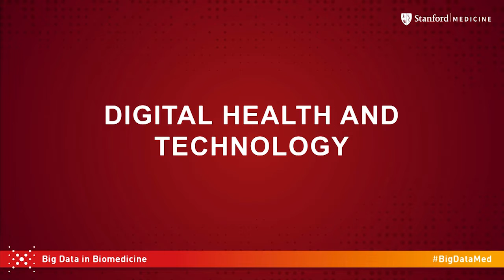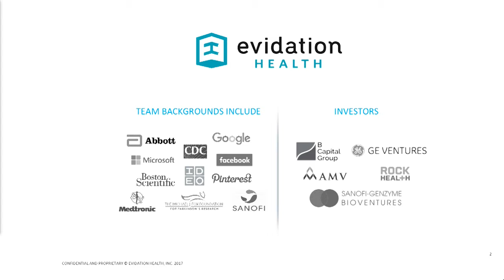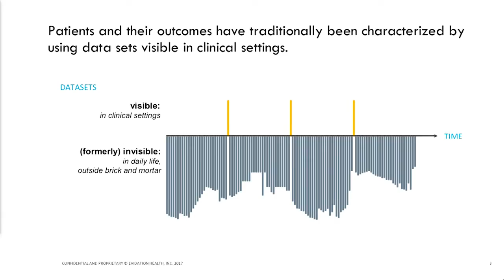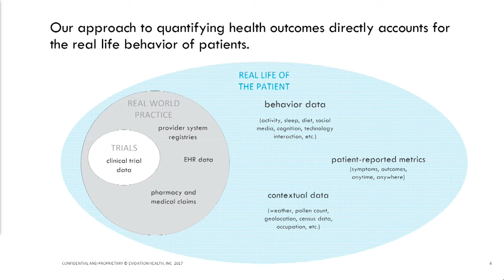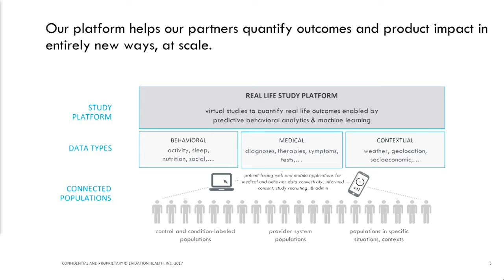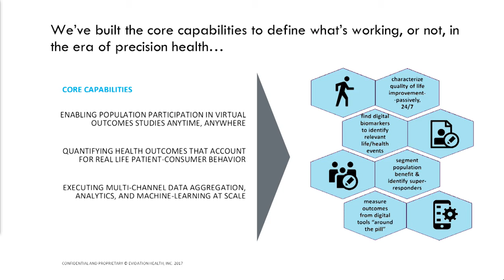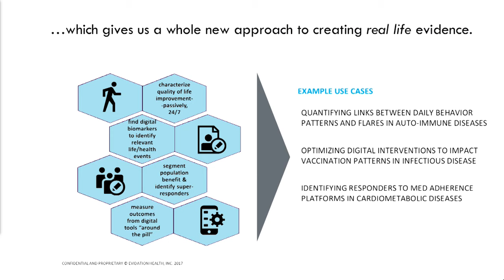Deborah Kilpatrick, Evidation Health - Stanford Medicine Big Data | Precision Health 2017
Deborah Kilpatrick, PhD